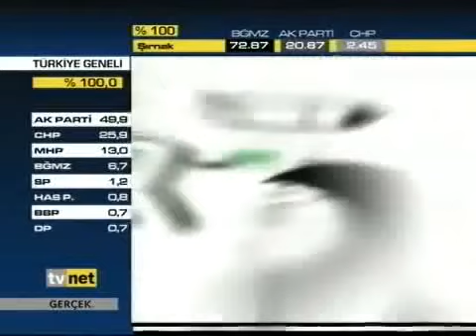Galeri Eksen / Bulgular / Karma Sergi / Tv Net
GALERİ EKSEN "BULGULAR" İLE AÇILDI

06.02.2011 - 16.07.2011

Nişantaşı'nın kalbinde yepyeni bir sanat galerisi sanatseverle buluştu.

İlk sergisi 'Bulgular' ile sanatseverlere merhaba diyen Galeri Eksen, ustalarla genç yetenekleri aynı çatı altında bir araya getirmeyi hedefliyor
İstanbul sanat hayatına yeni bir soluk getirmek amacıyla yola çıkan Galeri Eksen, 'Bulgular' adlı karma sergiyle 2 Haziran Perşembe günü düzenlenen bir kokteyl ile kapılarını ilk kez sanatseverlere açtı. Açılışta iş ve sanat dünyasının tanınmış isimleri de hazır bulundu. Koleksiyoner İbrahim Okumuş ve deneyimli galeri yöneticisi Aşkın Önder yönetimindeki Galeri Eksen, ilk sergisinde Nuri İyem, Atilla Galatalı, Avni Arbaş, Abdurrahman Öztoprak, Komet gibi ünlü sanatçıların çarpıcı eserlerini bir araya getiriyor. Nadir olarak sergilenen eserlere ev sahipliği yapacak olan galeri, şimdiden koleksiyonerlerin favori adreslerinden biri olmaya aday. 'Bulgular' karma sergisi 16 Temmuz tarihine kadar 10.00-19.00 saatleri arasında görülebilecek.

New York'ta uzun yıllar yatırım uzmanlığı yapan koleksiyoner İbrahim Okumuş ve deneyimli galeri yöneticisi Aşkın Önder ortaklığında kurulan Galeri Eksen açılışını 'Bulgular' adlı karma sergiyle gerçekleştirdi.

İstanbul sanat hayatına yeni bir soluk getirmek amacıyla yola çıkan Galeri Eksen, 'Bulgular' adlı karma sergiyle 2 Haziran Perşembe günü düzenlenen bir kokteyl ile kapılarını ilk kez sanatseverlere açtı.

Açılışta iş ve sanat dünyasının tanınmış isimleri de hazır bulundu. Koleksiyoner İbrahim Okumuş ve deneyimli galeri yöneticisi Aşkın Önder yönetimindeki Galeri Eksen, ilk sergisinde Nuri İyem, Atilla Galatalı, Avni Arbaş, Abdurrahman Öztoprak, Komet gibi ünlü sanatçıların çarpıcı eserlerini bir araya getiriyor. Nadir olarak sergilenen eserlere ev sahipliği yapacak olan galeri, şimdiden koleksiyonerlerin favori adreslerinden biri olmaya aday.

'Bulgular' karma sergisi 16 Temmuz tarihine kadar 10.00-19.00 saatleri arasında görülebilecek.